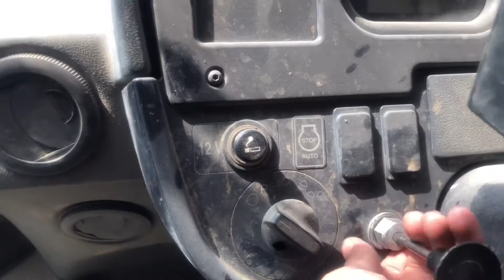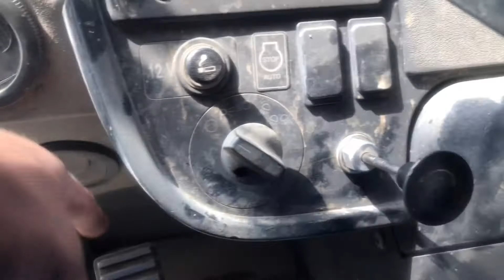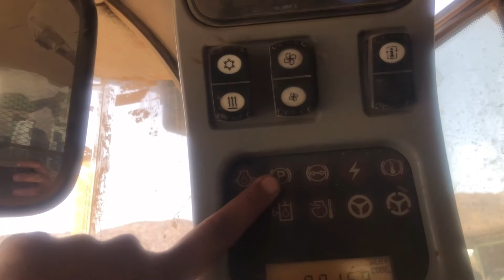Hydraulic Check Valve Repair